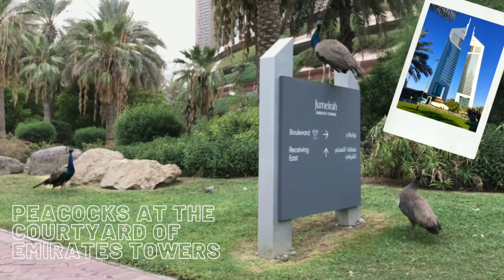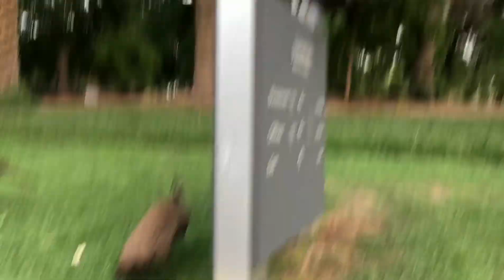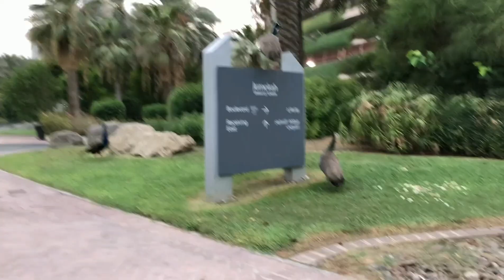STROLLING AROUND THE COURTYARD OF EMIRATES TOWERS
These majestic multi-colored birds are a definite show stopper and can be spotted elegantly strolling around the EmiratesTowers courtyard!